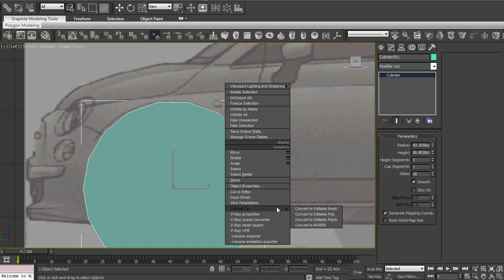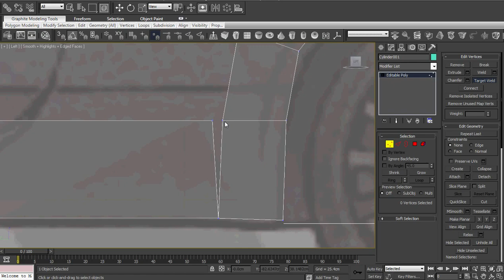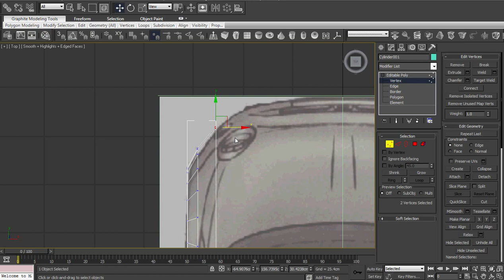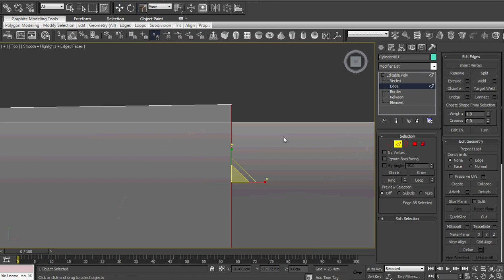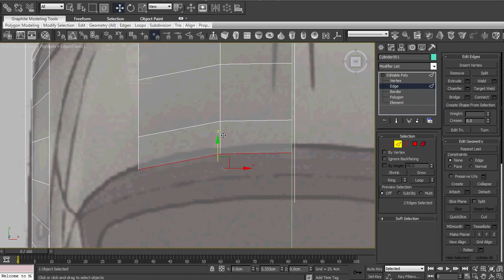Car modeling tutorial ep.1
Моделювання автомобілю засобами 3ds max основні прийоми та засоби
Початок моделювання автомобіля засобами 3ds max основні прийоми роботи
Car drowings positioning in 3ds max.